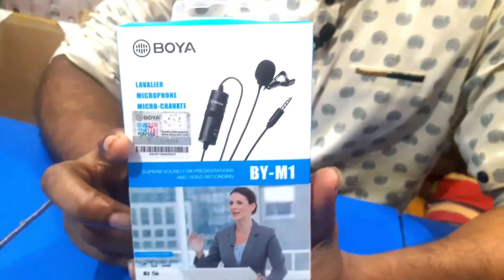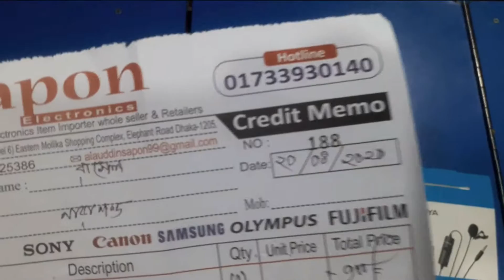BOYA BY-M1 Review Bangla/2020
ফটোশপের যাবতিয় কাজ আমি আপনাদের দেখাবো। ইনসাআল্লাহ। আর আপনাকে এটাও বলে রাখছি - যে কোন ধরনের কমেন্টস আপনি আমাদের করতে পারেন। আমি সেটা সমাধান করার চেষ্টা করবে।

(1) How to Make a 4R size Pic II 4R ছবির A TO Z কাজ শিখুন ফুল কোর্স ফটোশপ শিখুন নিজেই ছবি এডিট করুন 2020-

(3) NID Original Card Online Copy Download 2020। ভোটার আইডি কার্ড অনলাইনে কিভাবে বের করবেন দেখুন ভিডিও

(5) Photo Background Remove in Just 1 second || মাত্র ১ সেকেন্ডে ছবির ব্যাকগ্রাউন্ড রিমুভ করুন ১০০%

(7) How To Install IMO Messenger for PC And Laptop ||ল্যাপটপে / কম্পিউটারে ইমো চালান সহজেই /2020

(10) বিজয় বায়ান্নো বাংলা টাইপিং-এ যারা দুর্বল তাদের কাজে লাগবে ২৮৫ টি যুক্তবর্ন ফ্রি ডাউনলোড লিং ।। 2020

(11) মোবাইলে তোলা ডকুমেন্ট স্কান করার মতো হবে দেখুন।। Documents taken with mobile will be like scan copy

(16) ছবির ব্যাকগ্রাউন্ড কালার পরিবর্তন করুন ।। How to Blur Photo Background in Photoshop CS6 Blur Effects
BOYA BY-M1 # Review # Bangla #